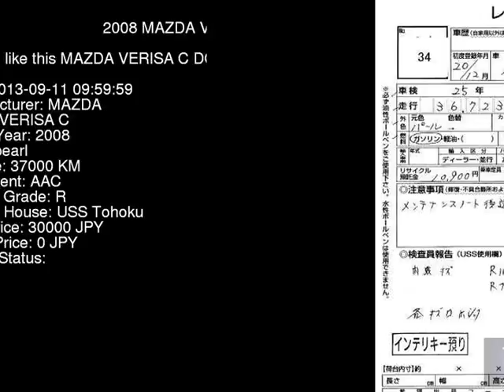2008 MAZDA VERISA C DC5W